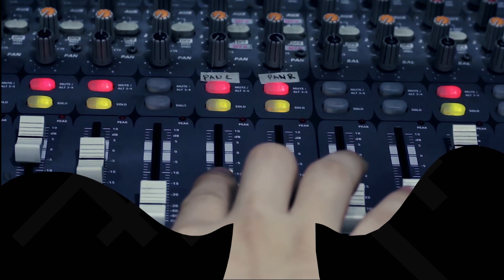Selos by The Vowels They Orbit | Rakista Live EP314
The Vowels They Orbit Performs "Selos" live at Rakista Radio.

Lyrics:

"Selos"

Binabaliw ako ng selos
‘Di ko man aminin
Kung ano-anong iniisip
Nagbibintang ng alanganin

Magpapalipas ako ng oras
Para lang magtanggal ng galit at inis
Ipapaanod na ba sa alak
Baka sakaling magpakita ng ngiti

Selos, selos
Selos, selos
Selos, selosa

Umaapoy na damdamin
Nalalagay sa alanganin
Hinihintay mong sabihin
Na walang alalahanin

Selos, selos
Selos, selos
Selos, selosa

Hindi ako
Hindi ikaw
Hindi alam ang dahilan
‘Di mo ako masisisi
Sa aking inaasta
Selos, selos, selos

Selos, selosa
Selos, selos
Selos, selosa
Selos, selos
Selos, selos
Selos, selosa

Nababaliw

Selos, selos
Selos, selos
Selos, selosa